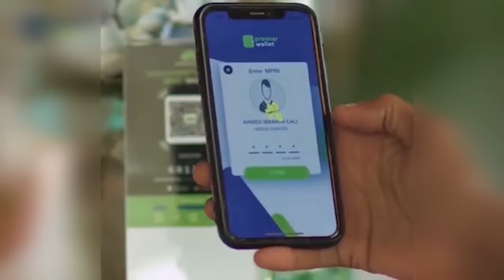DOWLAHA MIDOWGA AFRIKA OO LOOGU BAAQAY IN AY KA SOO HORJEESTAAN DAMACA IYOOBIYA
DOWLAHA MIDOWGA AFRIKA OO LOOGU BAAQAY IN AY KA SOO HORJEESTAAN DAMACA IYOOBIYA EE BIYAHA SOOMAALIYA.